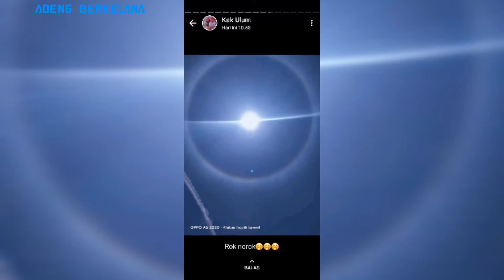VIRAL 2020 FENOMENA ALAM BESUKI,PAITON,PROBOLINGGO,MALANG|MATAHARI SURYA TERANG DI KELILINGI PELANGI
Terima ksih telah menonton tretan besuki